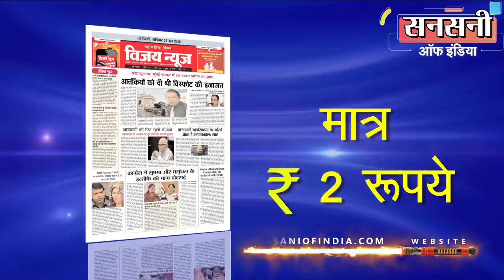पहले थे जिगरी दोस्त, अब हैं खून के प्यासे, स्पेशल स्टाफ ने दबोचा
Vijay Kumar Diwakar
स्पेशल स्टाफ, साउथ डिस्ट्रिक्ट की टीम ने थाना  अंबेडकर नगर इलाके में अपने पुराने दोस्त सनी को मारने के इरादे से गोलीबारी करके फरार वांडेट क्रिमिनल तरूण उर्फ गोलू को दबोचने में बड़ी सफलता हासिल की है। सनी और तरूण कभी अच्छे दोस्त हुआ करते थे लेकिन किसी बात को लेकर   दोस्ती में ऐसी दरार पड़ी की अब एक दूसरे के खून के प्यासे हो गए हैं। आरोपित की पहचान मदनगीर निवासी 27 वर्षीय तरूण उर्फ गोलू के रूप में हुई है। जबकी सनी भी इलाके का घोषित बदमाश है। आरोपी के कब्जे से एक सोफिस्टिकेटेड सेमी ऑटोमैटिक पिस्टल, और पॉइंट 32 बोर के चार जिंदा कारतूस बरामद किए हैं।
साउथ डिस्ट्रिक्ट डीसीपी बेनिता मेरी जैकर ने बताया कि दिनांक 27 मार्च को शिकायतकर्ता सनी जोकि इलाके का घोषित बदमाश है ने थाना अंबेडकर नगर में सूचना दी कि सुबह लगभग छह बजकर पैंतालिस मिनट पर जब वह अपने दोस्त के साथ मोटरसाइकिल से दक्षिणपुरी ई ब्लॉक, मदनगीर पहुंचां तभी 2 मोटरसाइकिल पर 5 लड़के आए और जान से मारने की नीयत से उस पर ताबड़तोड़ फायरिंग कर दी। हालांकि उस समय सनी मौके से भाग गया, लेकिन बदमाशों ने उसके घर तक जाकर फायरिंग की थी। सनी के बयान पर थाना अंबेडकर नगर में एफआईआर संख्या 200/22,   धारा 307/34 और 25/27 आर्म्स एक्ट के तहत मामला दर्ज कर जांच शुरू कर दी गई।
डीसीपी बेनिता मेरी जैकर ने मामले की गंभीरता को देखते हुए और अपराधियों को जल्द से जल्द दबोचने का जिम्मा राजेश कुमार एसीपी ऑपरेशन की सुपरविजन व इंस्पेक्टर अतुल त्यागी स्पेशल स्टाफ, साउथ डिस्ट्रिक्ट के नेतृत्व में एसआई योगेश, धर्मेंद्र, एएसआई दयानंद, अशोक कुमार, हेड कांस्टेबल  राकेश, विपिन, पंकज, कांस्टेबल अखिलेश और अशोक की एक टीम को सौंपा।
जिम्मेदारी मिलते ही इंस्पेक्टर अतुल त्यागी ने इन्वेस्टिगेशन टीम के प्रत्येक सदस्य को अलग अलग काम सौंपा। एक टीम यह जानने की कोशिश कर रही थी कि सनी ने थाने में जो शिकायत दी है उसमें कितनी सच्चाई है क्योंकि सनी खुद इलाके का घोषित बदमाश था। टीम को लग रहा था की इलाके में अपना दबदबा बनाने और अपने दुश्मन को फसाने के लिए सनी ने कहीं झूठी कहानी तो नहीं गढ़ी। सच्चाई जानने के लिए टीम ने सबसे पहले क्राईम सीन के आसपास लगे सीसीटीवी फुटेजों को खंगाला। मुखबिरों का जाल बिछाया। क्राईम सीन से लगभग नौ किलोमिटर तक आरोपियों के भागने के रास्ते की जाँच की गई। सीसीटीवी फुटेज खंगालने पर टीम को आरोपियों के खिलाफ कुछ अहम सुराग हाथ लगे। सुरागो से टीम को यह तो कन्फर्म हो गया की सनी के ऊपर वास्तव में कातिलाना हमला हुआ था।
अब टीम के सामने सबसे बड़ी चुनौती थी आरोपी तरूण उर्फ गोलू को दबोचना।
टीम में कांस्टेबल अखिलेस इलाके में स्थानीय सिक्रेट सोर्स के जरिए अपराधियों की मोमेंट पर नजर रखे हुए थे। दूसरी तरफ टीम के हैड कांस्टेबल राकेश टेक्निकल सर्विलांस कर रहे थे। वांडेट तरूण उर्फ गोलू इतना शातिर था कि पुलिस से बचने के लिए अपने पास मोबाईल नहीं रखता था और हर थोड़े दिन बाद अपना ठिकाना भी बदल लेता था।
टीम के कांस्टेबल अखिलेस स्थानीय मुखबिरों के जरिए लगातार आरोपियों पर नजर रखे हुए थे।
दिनांक 27 अप्रैल दोपहर लगभग 11 बजे के आसपास स्पेशल स्टाफ के आफिस में इंस्पेक्टर अतुल त्यागी के सामने कांस्टेबल अखिलेस के खास मुखबिर ने आकर बताया कि वांटेड क्रिमिनल तरूण उर्फ गोलू मदनगीर निवासी सनी को फिर से मारने के इरादे से अपने कुछ साथियों से मिलने शाम चार बजकर 15 मिनट से पांच बजकर 15 मिनट के बीच शेख सराय रेड लाईट के पास आयेगा। मुखबिर ने यह भी बताया कि तरूण हमेशा अपने पास अवैध हथियार भी रखता है। यदि वक्त पर रेड की जाये तो संगीन वारदात को होने से रोका जा सकता है।
इंस्पेक्टर अतुल त्यागी ने उच्चाधिकारियों को इसकी सूचना देकर एक रेडिग टीम बनाई। इंस्पेक्टर अतुल त्यागी ने मौके पर जाने से पहले रेडिग टीम को ब्रिफ किया। दोपहर लगभग तीन बजकर पचास मिनट पर वांटेड क्रिमिनल को दबोचने के लिए स्पेशल स्टाफ, साउथ डिस्ट्रिक्ट आफिस से रेडिग टीम दो गाड़ियों में रवाना हुई।
पहली गाड़ी में इंस्पेक्टर अतुल त्यागी के साथ हैड कांस्टेबल राकेश, कांस्टेबल अखिलेश, अशोक व मुखबिर सवार था।
दूसरी गाड़ी में एएसआई दयानद, अशोक, हैड कांस्टेबल विपिन व पंकज सवार थे। टीम लगभग चार बजकर दस मिनट पर बीआरटी रोड़ शेख सराय रेड लाईट पर पहुंची। टीम ने शेख सराय रेड लाईट और खानपुर की तरफ जाने वाले रोड़ पर   अपना जाल बिछा दिया। दोपहर लगभग चार बजकर तीस मिनट पर एक सस्पेक्ट व्यक्ति चिराग दिल्ली की ओर से आता हुआ दिखाई दिया। मुखबिर के इसारा करते ही टीम ने सस्पेक्ट व्यक्ति को चारों ओर से घेर लिया। अपने आपको पुलिस से घिरा देखकर आरोपित ने पुलिस टीम पर पिस्टल तान दी।
इंस्पेक्टर अतुल त्यागी ने बड़ी चालाकी से आरोपी को बातों में उलझा लिया जिससे आरोपी का ध्यान भटक गया। इसी दौरान कांस्टेबल अखिलेश ने पिछे से आकर बिना डरे और अपनी जान की परवाह किये बिना आरोपी के पिस्टल लिए हाथ को पकड़कर ऊपर आसमान की तरफ कर दिया। इस बीच टीम के बाकी सदस्यों ने आरोपी को काबू कर लिया और उसके हाथ से लोडेड पिस्टल छीन ली। आरोपी के कब्जे से एक सोफिस्टिकेटेड सेमी ऑटोमैटिक पिस्टल, और पॉइंट 32 बोर के चार जिंदा कारतूस बरामद किए गये।
पूछताछ में आरोपी की पहचान 27 वर्षीय तरूण उर्फ गोलू पुत्र राजकुमार निवासी ए फस्र्ट 115 मदनगीर के रूप में हुई।
पूछताछ के दौरान आरोपित तरुण ने बताया कि वह और सनी अच्छे दोस्त थे, लेकिन सनी का दक्षिणपुरी निवासी भोला से झगड़ा हो गया और वह भोला को जान से मार देना चाहता था। तरुण उन दोनों के बीच कामन दोस्त था, लेकिन सनी ने उसे भोला को खत्म करने के लिए मुखबिर की तरह इस्तेमाल करना चाहा।